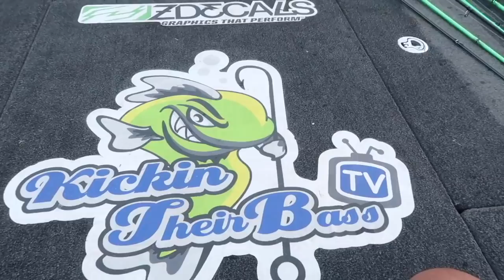MASSIVE Bass CRUSHES Topwater FROG (20lb Bag Fishing)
In this bass fishing video we go bass fishing with topwater frogs for massive bass. Topwater frog fishing is by far one of the most exciting ways to go bass fishing. Have you ever gone frog fishing? Have you ever gone topwater bass fishing? What is your favorite topwater to go fishing with? What is your favorite topwater frog for bass fishing? What is the biggest bass you've caught on a topwater frog while bass fishing? Let me know if you like these bass fishing videos / frog fishing videos. Also leave your feedback on the frog bass fishing videos / topwater bass fishing videos. Now lets go topwater frog fishing and catch some massive bass while bass fishing this lake!!